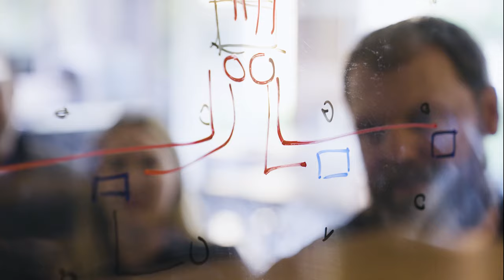Eli's Story | Find Your Reason at Mortenson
Eli was looking for a fulfilling career that gives back, without a cubicle in sight. At Mortenson, he’s found his reason to lead.